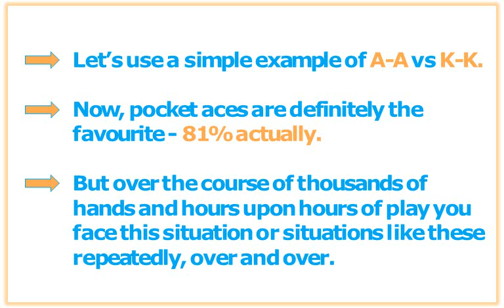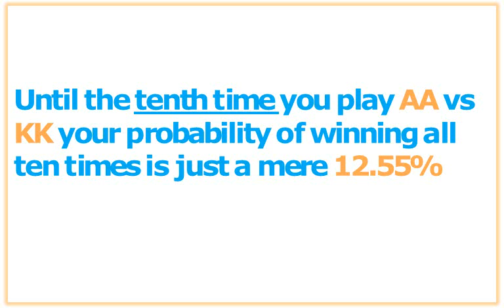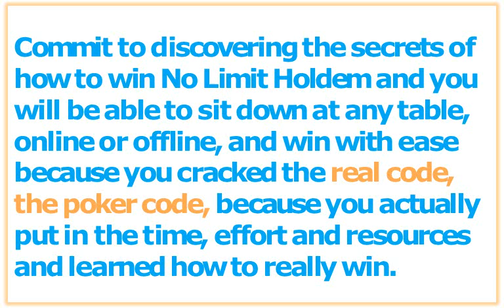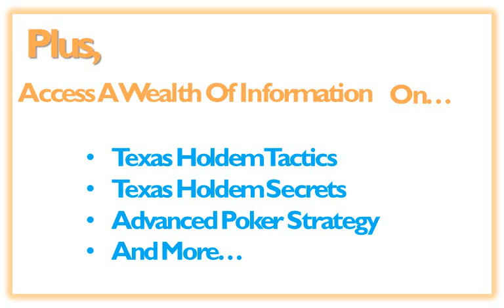Is Online No Limit Hold Em Rigged The Cold Hard Facts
Is Online No Limit Hold Em Rigged? Are you annoyed because you don't understand why you keep experiencing massively bad beats in online poker rooms? Do you want see the proof that playing No Limit Hold Em online is not rigged? Well watch this.